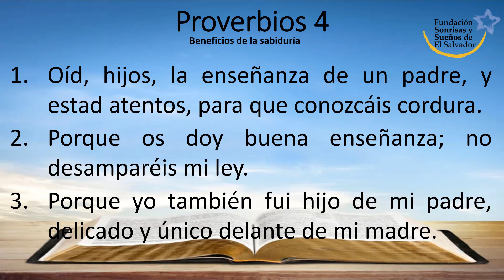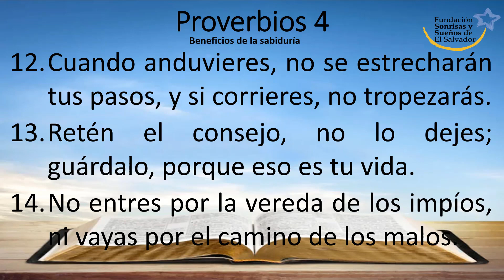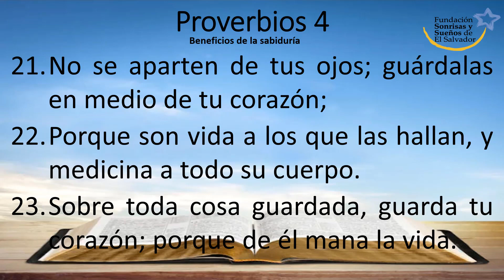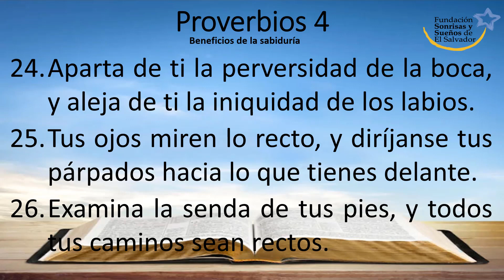Proverbios 4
Reina-Valera 1960
Beneficios de la sabiduría

1 Oíd, hijos, la enseñanza de un padre, y estad atentos, para que conozcáis cordura.

2 Porque os doy buena enseñanza; no desamparéis mi ley.

3 Porque yo también fui hijo de mi padre, delicado y único delante de mi madre.

4 Y él me enseñaba, y me decía: retenga tu corazón mis razones, guarda mis mandamientos, y vivirás.

5 Adquiere sabiduría, adquiere inteligencia; no te olvides ni te apartes de las razones de mi boca;

6 No la dejes, y ella te guardará; amala, y te conservará.

7 Sabiduría ante todo; adquiere sabiduría; y sobre todas tus posesiones adquiere inteligencia.

8 Engrandécela, y ella te engrandecerá; ella te honrará, cuando tú la hayas abrazado.

9 Adorno de gracia dará a tu cabeza; corona de hermosura te entregará.

10 Oye, hijo mío, y recibe mis razones, y se te multiplicarán años de vida.

11 Por el camino de la sabiduría te he encaminado, y por veredas derechas te he hecho andar.

12 Cuando anduvieres, no se estrecharán tus pasos, y si corrieres, no tropezarás.

13 Retén el consejo, no lo dejes; guárdalo, porque eso es tu vida.

14 No entres por la vereda de los impíos, ni vayas por el camino de los malos.

15 Déjala, no pases por ella; apártate de ella, pasa.

16 Porque no duermen ellos si no han hecho mal, y pierden el sueño si no han hecho caer a alguno.

17 Porque comen pan de maldad, y beben vino de robos;

18 Mas la senda de los justos es como la luz de la aurora, que va en aumento hasta que el día es perfecto.

19 El camino de los impíos es como la oscuridad; no saben en qué tropiezan.

20 Hijo mío, está atento a mis palabras; inclina tu oído a mis razones.

21 No se aparten de tus ojos; guárdalas en medio de tu corazón;

22 Porque son vida a los que las hallan, y medicina a todo su cuerpo.

23 Sobre toda cosa guardada, guarda tu corazón; porque de él mana la vida.

24 Aparta de ti la perversidad de la boca, y aleja de ti la iniquidad de los labios.

25 Tus ojos miren lo recto, y diríjanse tus párpados hacia lo que tienes delante.

26 Examina la senda de tus pies, y todos tus caminos sean rectos.

27 No te desvíes a la derecha ni a la izquierda; aparta tu pie del mal.